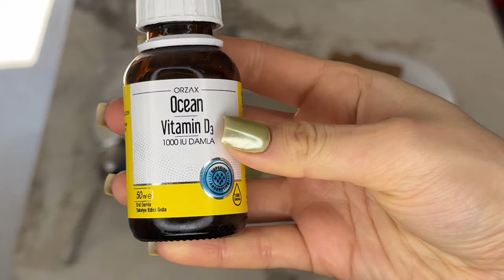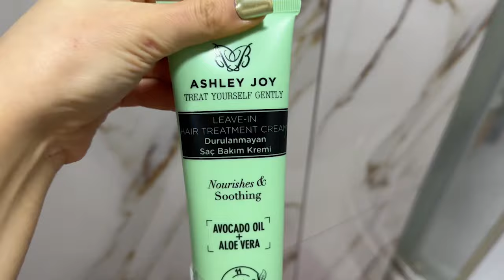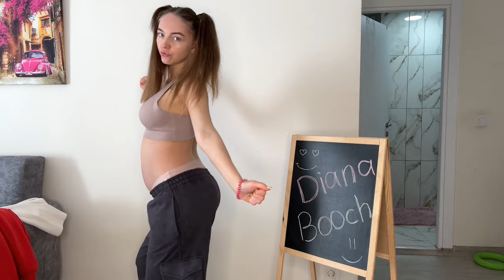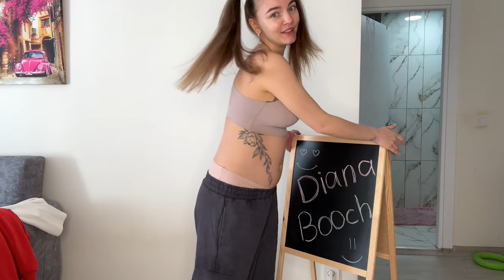ولاگ یک روز با من l از دوش گرفتن تا گردش ❤️📷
بچه ها اگه دوس داشتید لایک و سابسکرایب یادتون نره 😍
دفعه بعدی باهم کجا بریم؟ شما بگید

 بچه ها لطفا کانالم رو سابسکرایب کنید و زنگوله رو هم بزنید و اینکار واسم مهمه دوستتون دارم❤️